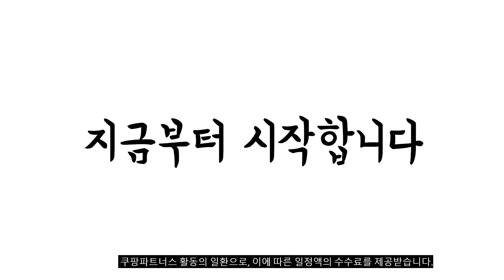2023년 5월 가장인기있는 삼계탕 비교 추천판매순위 top10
❤️❤️❤️2023년 5월 가장인기있는 삼계탕 비교❤️❤️❤️
1위. 한알천 삼계탕 1kg-16개(1박스) [113,000원]

2위. 아워홈 고려삼계탕 800g, 5개 [31,330원]

3위. 아워홈 고려 삼계탕, 800g, 10개 [60,920원]

4위. 몸에조화 삼계탕재료, 100g, 1개 [3,200원]

5위. 라면보다 끓이기 쉬운 국물진한 삼계탕 900g*4 (총 3.6kg) 실온보관, 4팩, 900g [35,640원]

6위. 맘이맘 박보경의 뼈없는 삼계탕 백숙, 뼈없는 삼계탕 7팩 [61,800원]

7위. 하림 삼계탕 (냉동), 900g, 2팩 [19,600원]

8위. 곰곰 누룽지 백숙 (냉장), 900g, 2개입 [18,090원]

9위. 김수미의 나주곰탕 한우 육수, 600g, 4팩 [39,700원]

10위. 양반 수라 통다리 삼계탕, 460g, 20개 [64,960원]